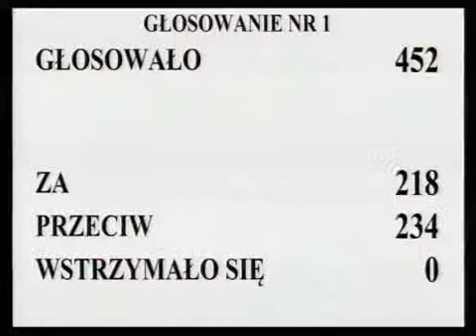[9/560] Ewa Kopacz: Kto z pań i panów posłów jest za przyjęciem wniosku o odrzucenie informa...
Posiedzenie Sejmu nr 20
30 sierpnia 2012 r. 00:06:47
Marszałek Ewa Kopacz:

Kto z pań i panów posłów jest za przyjęciem wniosku o odrzucenie informacji rządu na temat realizacji zadań związanych z dystrybucją pomocy społecznej przez szkoły i socjalnej funkcji szkoły, zawartej w druku nr 658, zechce podnieść rękę i nacisnąć przycisk.  Kto jest przeciw?  Kto się wstrzymał?  Głosowało 452 posłów.  Za oddało głos 218, przeciwnego zdania było 234 posłów, przy braku głosów wstrzymujących się.

Stwierdzam, że Sejm wniosek odrzucił, a tym samym przyjął informację rządu do wiadomości.